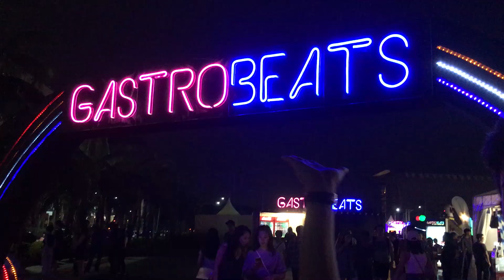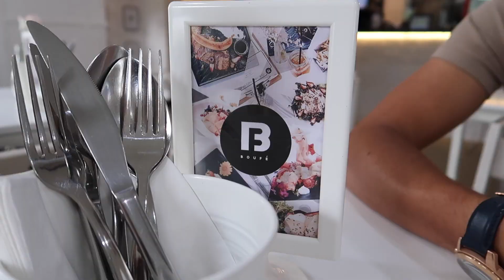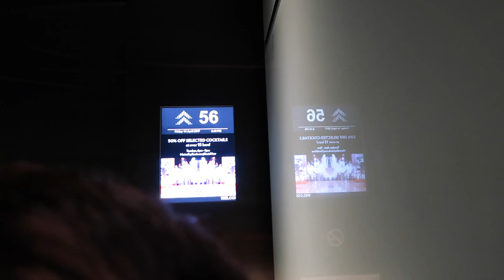Pre-summer 2017 || Shanice Hedger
I've one paper to turn in this Thursday but essentially... SKOOOOL'S. OUT. FOR. SUMMER! It has been one hectic semester.

These are some clips I put together from our visit to iLight at Marina Bay and Boufe in March, and just last Friday, Tino surprised me with a visit to the Sands Skypark because I've never been.

100 points to you if you notice when I invested in a new vlogging camera.